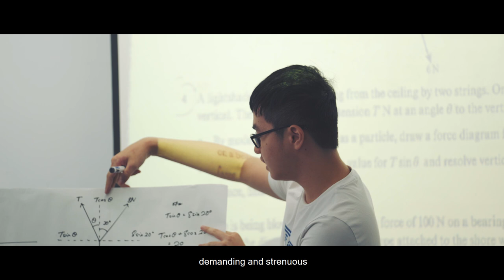Taylor's Cambridge A Level | Starting it Right - Sophie's Experience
Discover how the Cambridge A Level programme @ Taylor’s College provided alumna Sophie Kang with the skills and knowledge that enabled her to excel at reading Mathematics with Economics in University College London. She attributes her success to lecturers who went out of their way to ensure she had a good grasp of what was being taught.